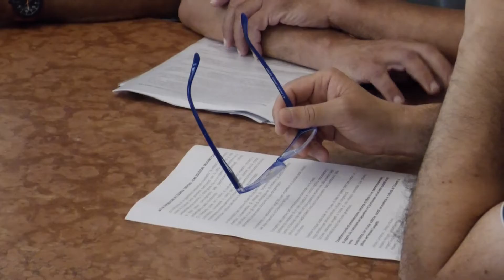Chiavari, campus scolastico in colmata: le perplessità delle parti sociali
Nell'ambito del progetto relativo al depuratore di vallata a Chiavari, accende la discussione anche l'idea di costruire un campus scolastico. Il Sindaco risponde alle parti sociali, perplesse sul piano d'opera. Intanto la minoranza chiede un aggiornamento in consiglio comunale.